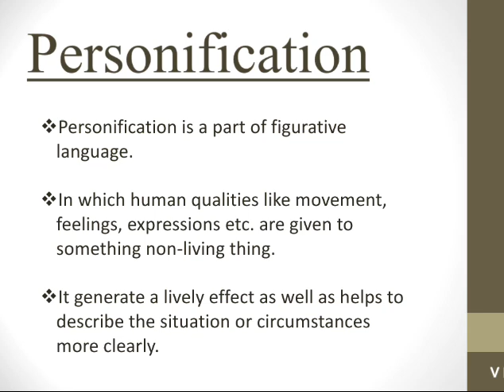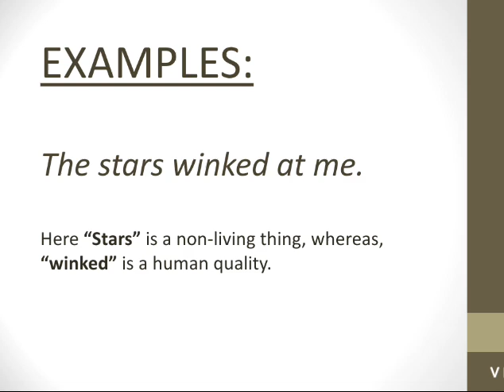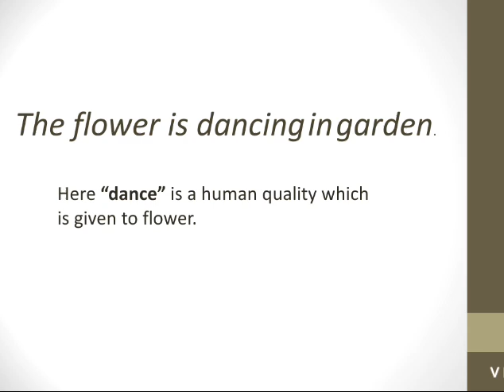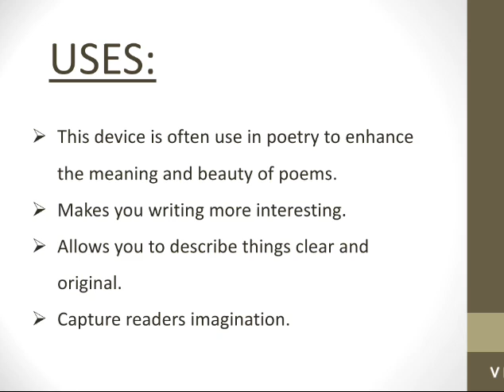Personification explain in urdu/hindi